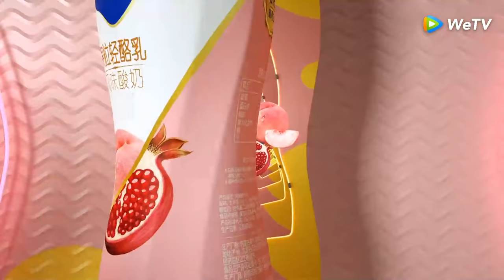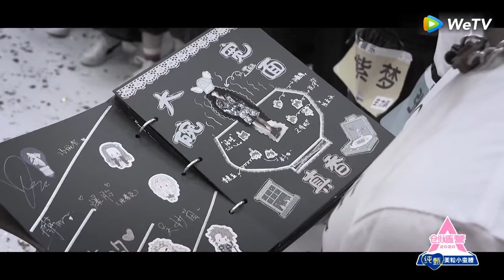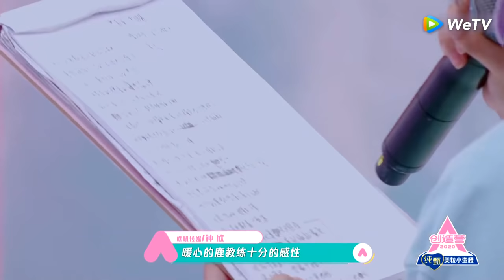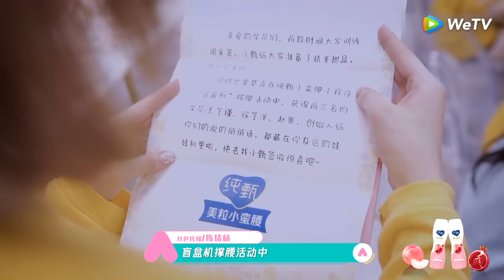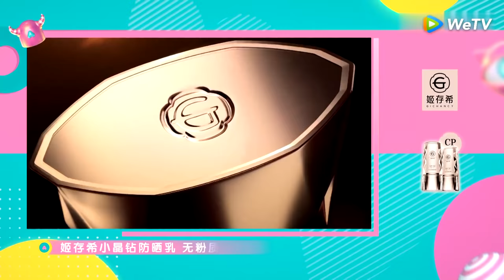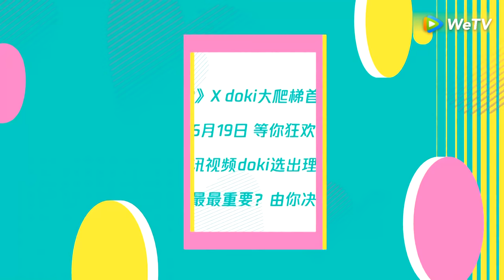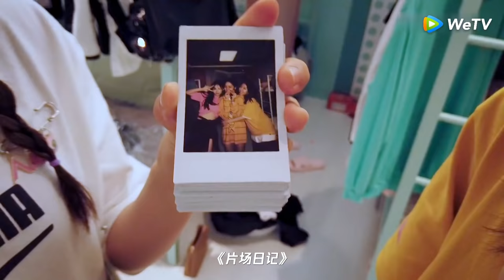【创造营CHUANG2020】完整版第6期（上）：创造营“吐槽大会”！学员集体吐槽教练团，希林陈卓璇郑乃馨霸气回应质疑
《创造营2020》是由腾讯视频出品的能量女团成长综艺，致力于充分展现女孩们自信勇敢、拼搏向上的元气能量和青春态度。节目将召集百余位学员，通过任务、训练、考核，让她们在五位明星教练的带领和引导下成长进步，最终成团。
▶5月4日首播，每周一二晚上八点更新。
▶教练团：黄子韬、鹿晗、毛不易、宋茜